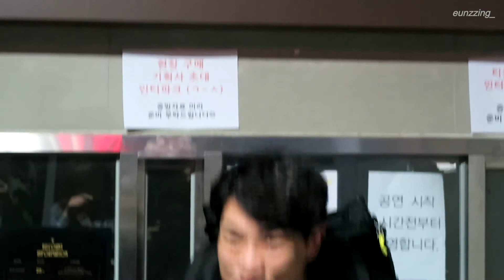170427 뮤지컬 '비스티' 고상호배우 퇴근길인사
170427 뮤지컬 '비스티' 고상호배우 퇴근길인사